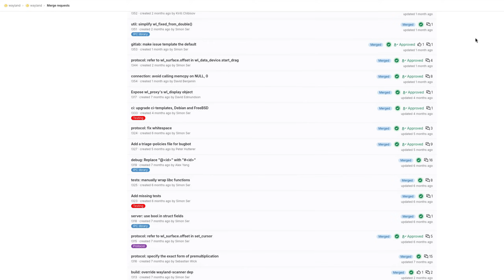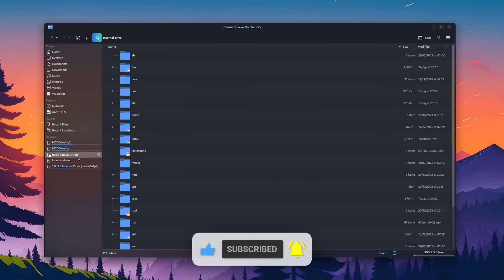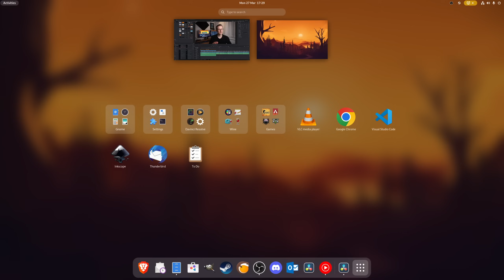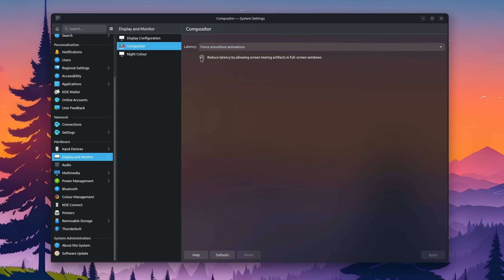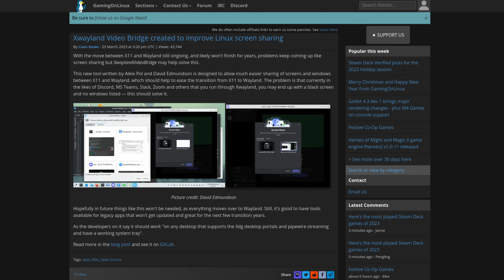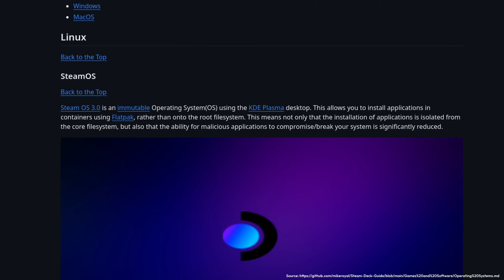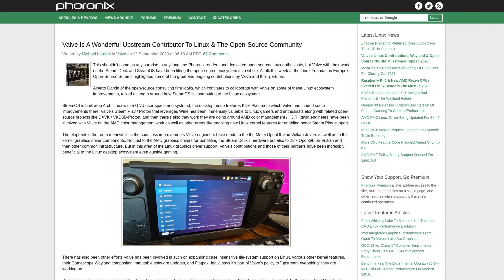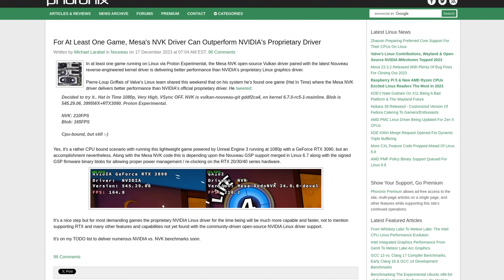The Linux Desktop At The End of 2023 ...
► Chapters:

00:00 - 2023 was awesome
00:41 - The Death of Stadia and its impact
02:11 - Gnome and KDE Plasma
03:39 - Wayland Improvements
04:30 - More Linux support across the industry
07:04 - My expections for 2024
07:42 - Conclusion